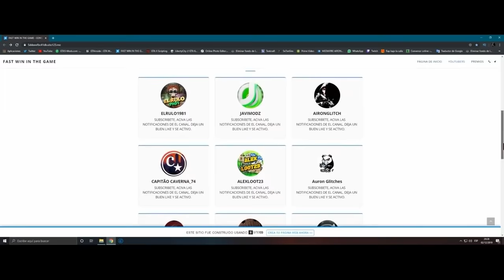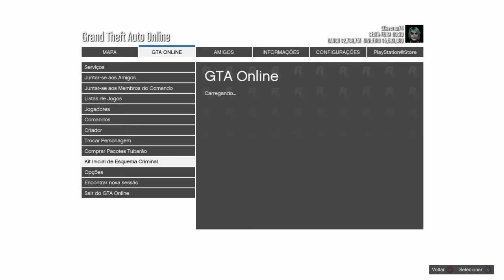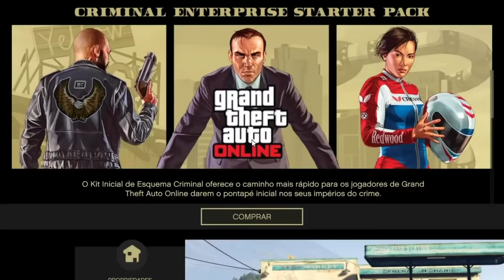**NOVO** G.C.2.F GLITCH - MASSIVO - SEM SAIR DA SESSÃO/SEM MISSÃO - GTA5 ONLINE - VERSÃO 1.50